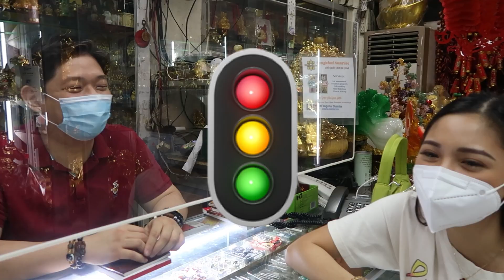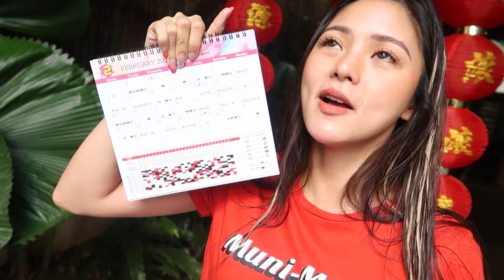CHINESE NEW YEAR 2021 PREPARATION | Do’s and Dont’s for the Year of the OX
Kung Hei Fat Choi Everyone!

I will be sharing with you for the first time kung ano ang ginagawa ko in preparation for Chinese New Year. I also went to a feng shui master and activated my fengshui enhancers.

Ano ang mga DAPAT AT HINDI DAPAT GAWIN for 2021??? Ano nga ba? Hope you can learn something from this video. Enjoy and have fun.

This is how I practice one of the many Chinese traditions that we have and this is one of the traditions that my family grew up to.